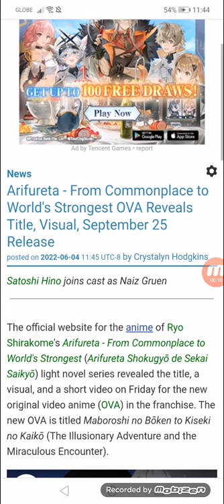Arifureta - From Commonplace to World's Strongest OVA Reveals Title, Visual, 09/25 Release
Satoshi Hino joins cast as Naiz Gruen